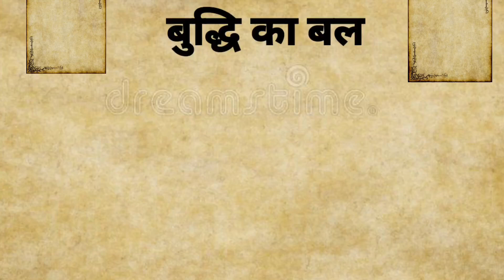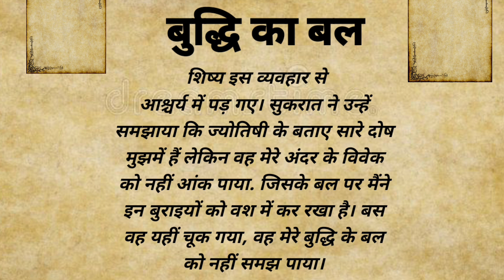बुद्धि का बल |Hindi Story|Story Video||Moral stories||khani|storys